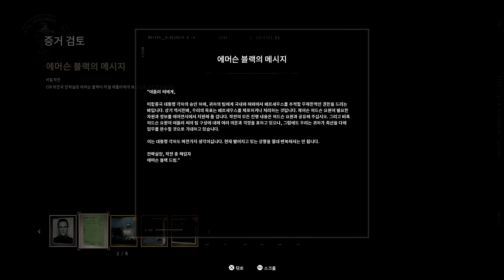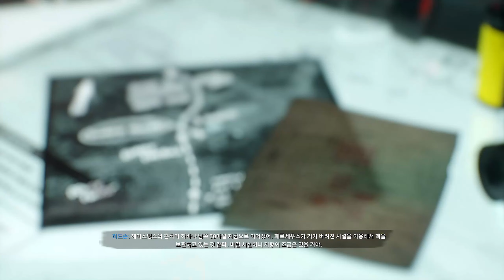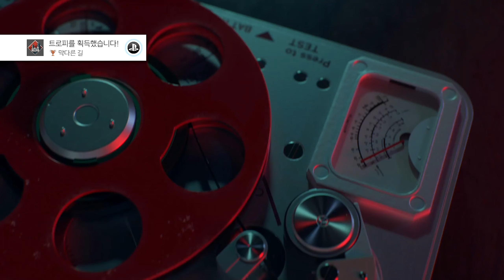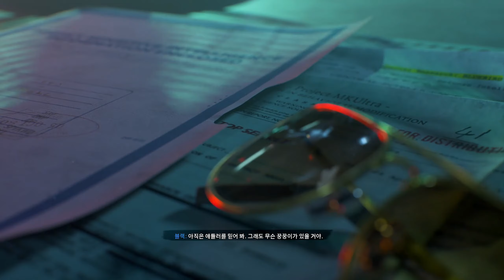콜 오브 듀티 블랙 옵스 콜드 워 캠페인 1회차 플레이 #9 막다른 길 PS4